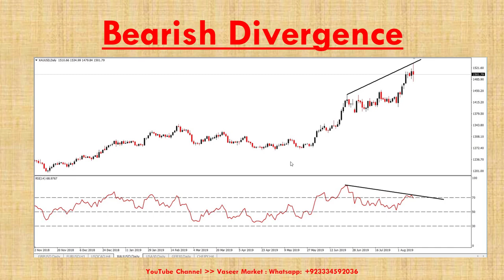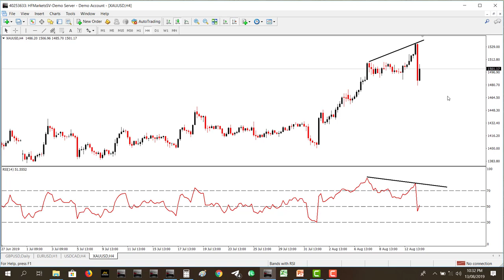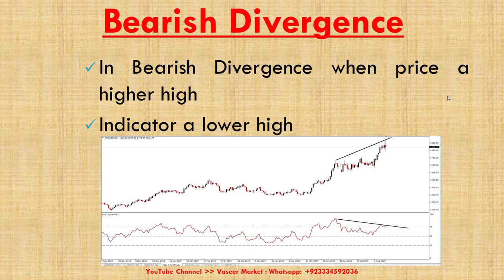How to Trade Bearish Divergence | Urdu / Hindi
How to Trade Bearish Divergence | Urdu / Hindi Language